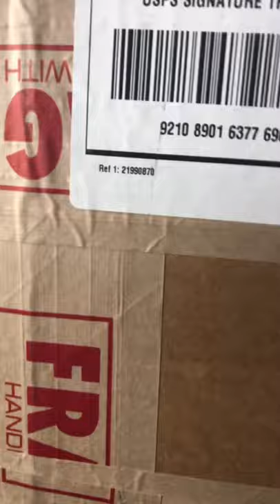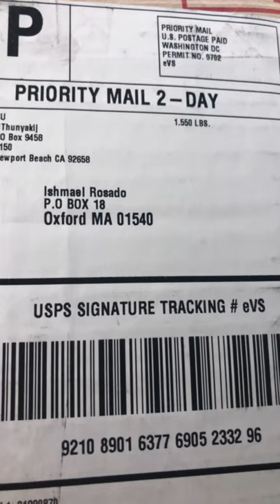Submission day do a coment in this video surprise ?